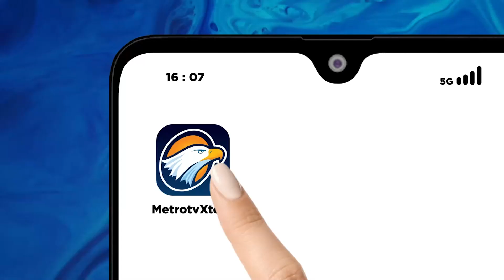Real Time Translation AI Glasses and Around the clock Health Tracking Highlight at IFA Berlin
MetroTV, At IFA Berlin, wearable technology is drawing the spotlight — from Rokid’s AI-powered AR glasses that overlay translations, maps, and captions while capturing first-person video, to Amazfit’s rugged T-Rex 3 Pro watch featuring titanium design, sapphire glass, and even a built-in flashlight. Rokid targets creators, travelers, and professionals with its all-in-one device, while Amazfit emphasizes 24/7 health and fitness tracking across watches, straps, and rings. Analysts, however, caution that companies must safeguard sensitive personal data as demand for always-on health gadgets grows.